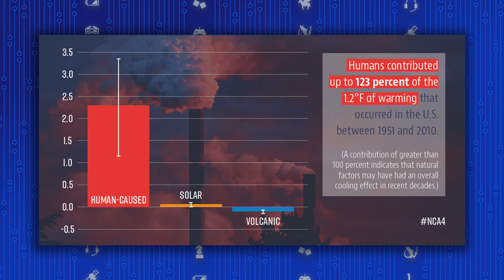The Trump Administration Was Forced to Say Climate Change is Real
Climate change is an overwhelmingly agreed on idea that the earth is warming, that it's caused by man, and that it's harmful. And now the climate-change denying White House has to release reports saying as much. Kim and David Blue break it down!

"A major scientific report has just been published that concludes that the climate is warming, that it is affecting the lives of everyday Americans, and that humans are the driving cause of it. This is well known by now, of course – but what’s strange about this particular report is that the Trump administration released it."*